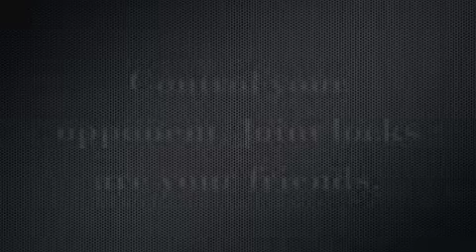Pencak Silat, Isam Firenze, A Pain in the Neck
Single leg takedowns, and chicken wings, and neck cranks, oh my!
Lorenzo Bagnai, Pencak Silat at Renbukan Dojo, Isam Firenze.